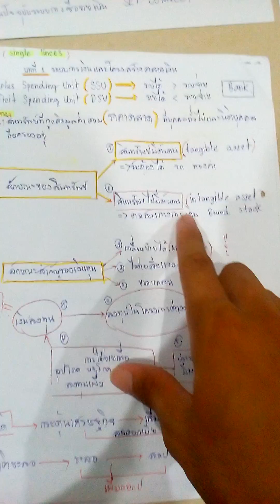Economics financial โครงสร้างทางตลาดเงิน ตอนที่1